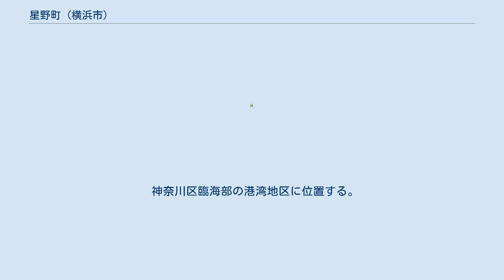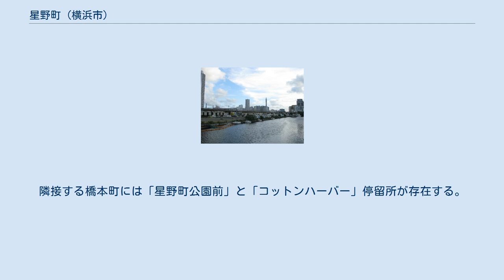星野町 (横浜市)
日本 」 関東地方 」 神奈川県 」 横浜市 」 神奈川区 」 星野町 星野町（ほしのちょう）は横浜市神奈川区の町名。
 神奈川区臨海部の港湾地区に位置する。
面積は0.047km2。
 2021年（令和3年）7月31日現在（横浜市発表）の世帯数と人口は以下の通りである。
 2016年（平成28年）現在の経済センサス調査による事業所数と従業員数は以下の通りである。
 横浜市営バス48系統が町内を運行しているが、停留所は存在しない。
隣接する橋本町には「星野町公園前」と「コットンハーバー」停留所が存在する。
東神奈川駅発着の便も存在するが、平日朝の2便のみにとどまっており、その他の便はすべてコットンハーバー地区を循環（夜間にコットンハーバー行の便が一部存在）し、横浜駅発着の便となっている。
 鉄道の面では東高島駅が設置されているが、開業当時から現在まで貨物駅としてのみ使用されており、旅客の乗降は不可能となっている。